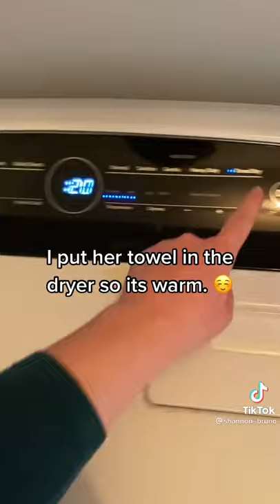Making my daughter a bath